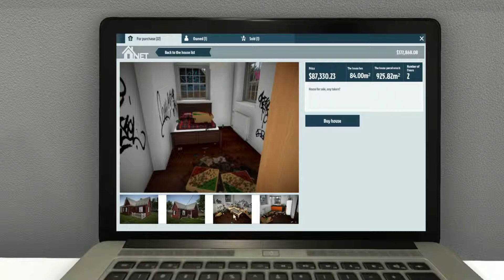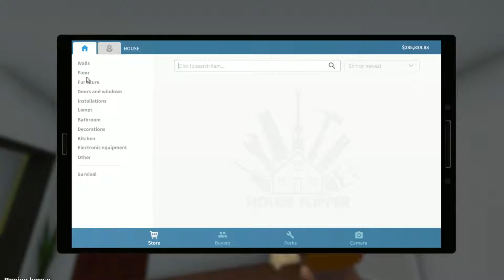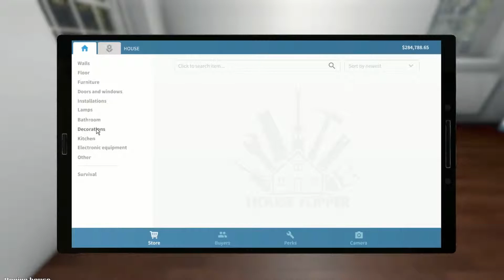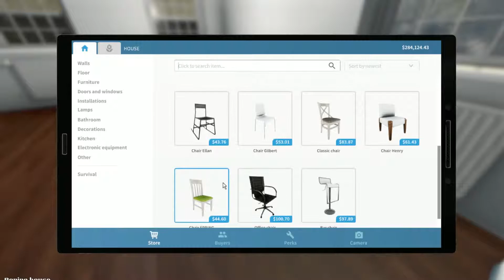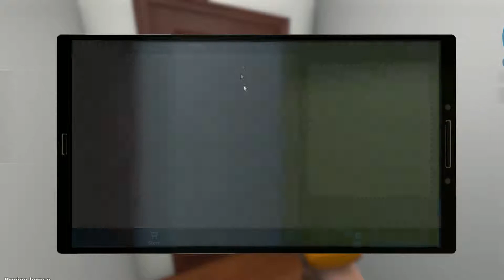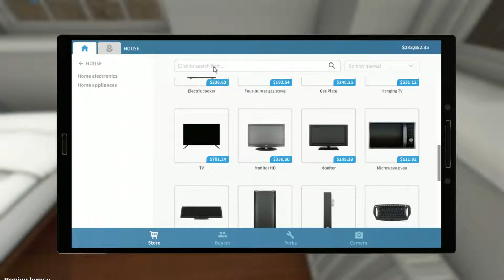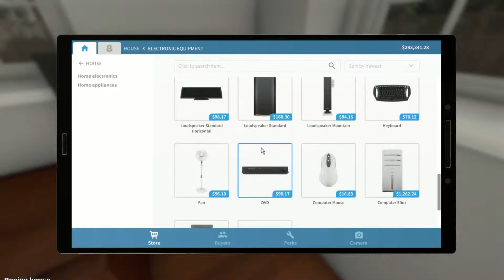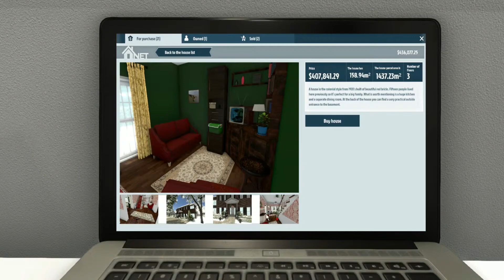تنظيف البيوت #2 | شرينا بيت وطورناه اخيرا ! House Flipper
شكرا على مشاهده الفيديو

(أطهر الناس أعراقاً أحسنهم أخلاقاً)

تويتر
 مستقبلا انشاء الله
‎قوانين التعليقات من يخالفه يعرض نفسه للحظر النهائي ( هذي القوانين للمبزره مو للناس الفاهمه )

‎1 - عدم السب و الشتم
‎2 - العنصرية او التعرض للغير
‎3 - النشر بجميع انواعه ارقام جوال حسابات انستقرام الخ
‎4 - الفضول الزايده في بعض الامور
‎5 - نشر الروابط
‎6-تبادل اشتراكات

اي موسيقى او اغنيه🎵 انا بريئ منها